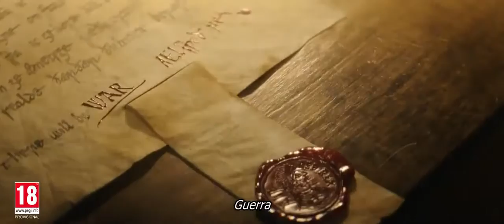Assassin's Creed Valhalla trailer